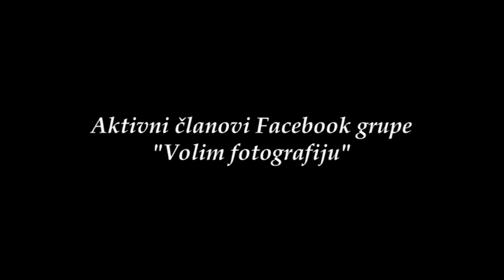"Volim fotografiju" - Mara Rupčić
Slijed 30 fotografija članice Facebook grupe "Volim fotografiju" Mare Rupčić.